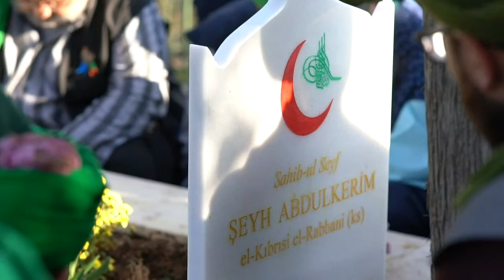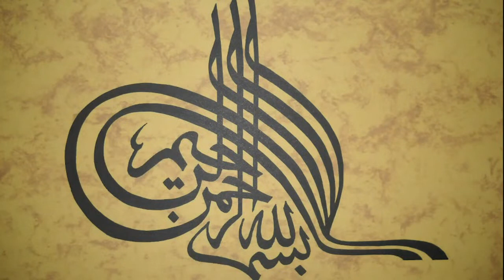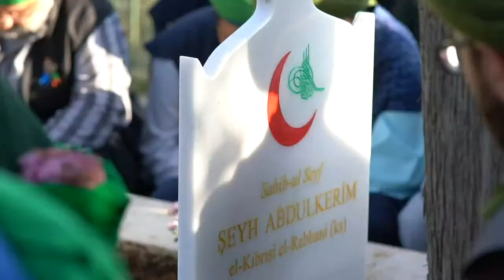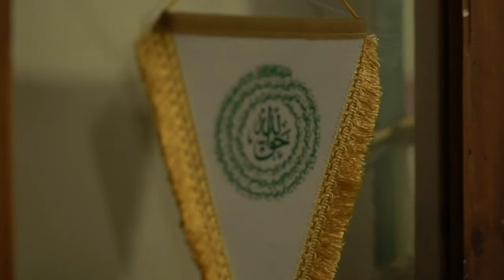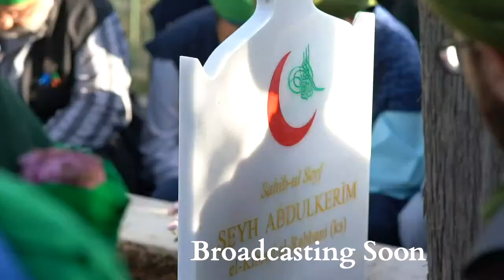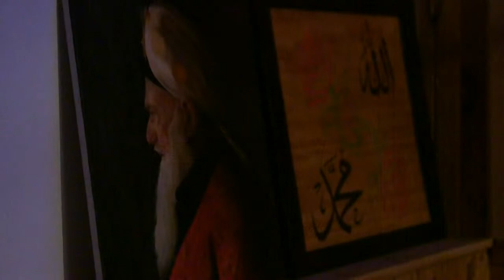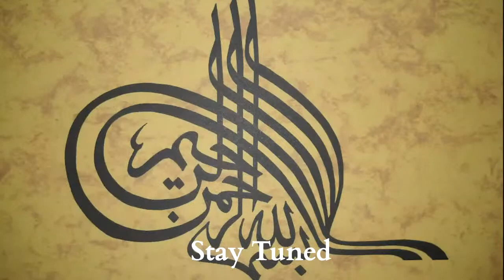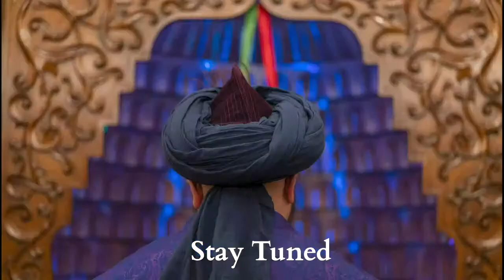Osmanli Dergahi (13k)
Bu kanaldaki yayın Turkçe anında tercüme yapacaktır.